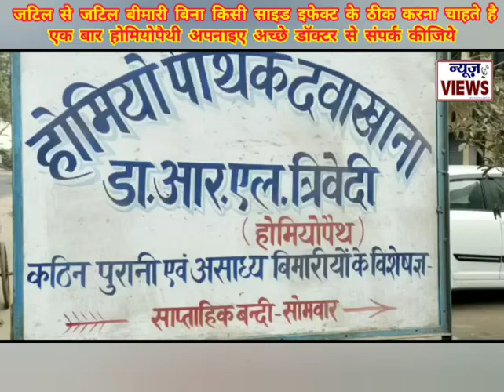असाध्य रोगों को ठीक करना है तो होम्योपैथ अपनाए। एक बार जरूर मिले डॉ आर एल त्रिवेदी से ।